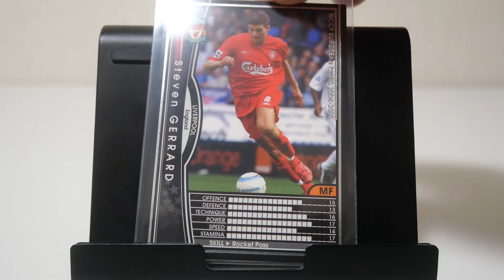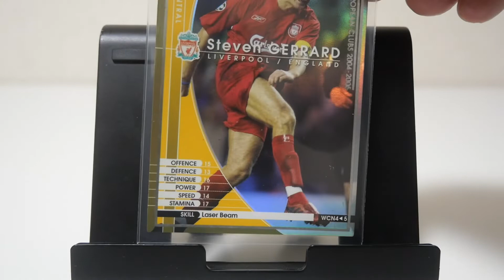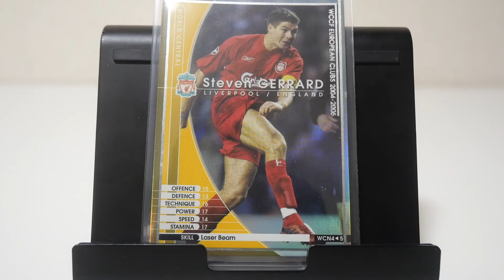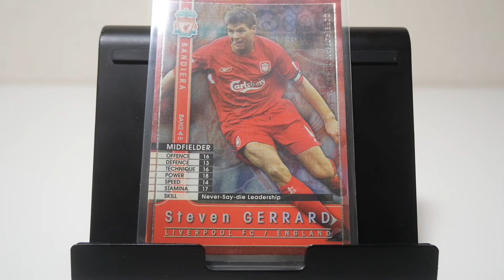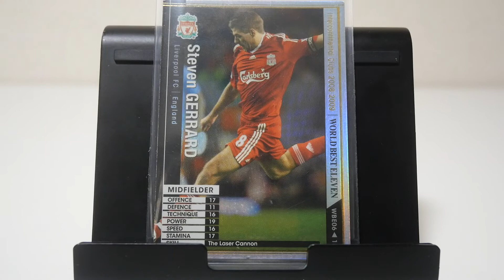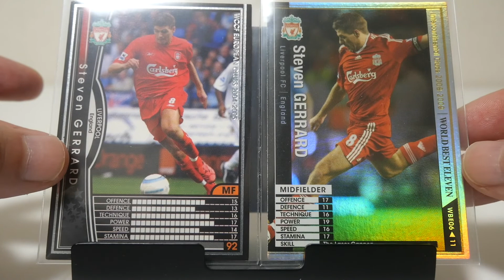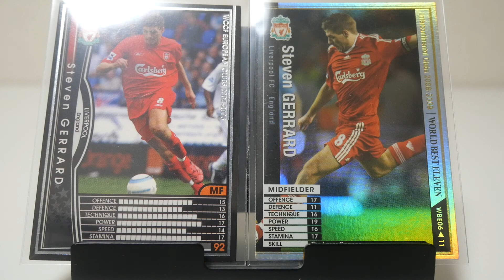WCCFカード紹介 リヴァプールの伝説 ジェラード🏴󠁧󠁢󠁥󠁮󠁧󠁿